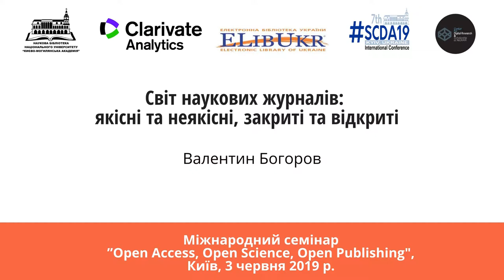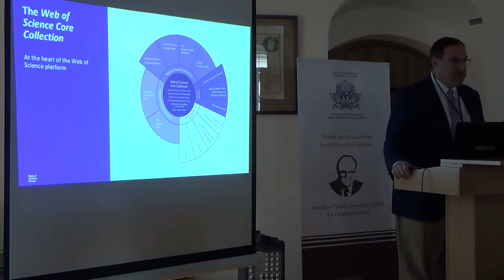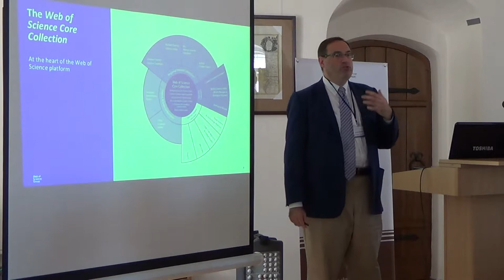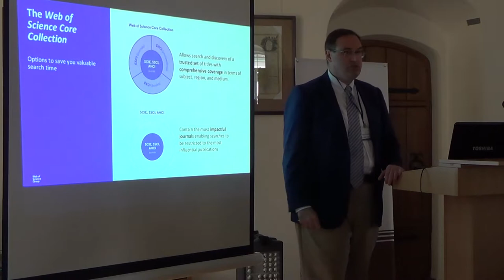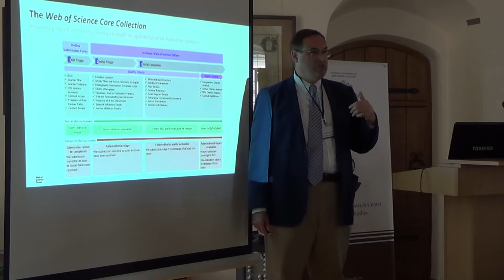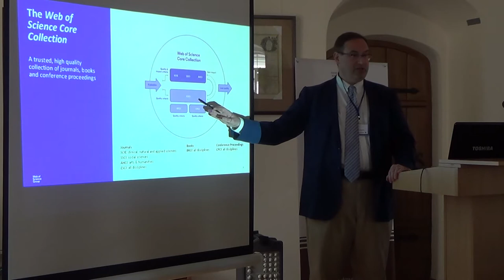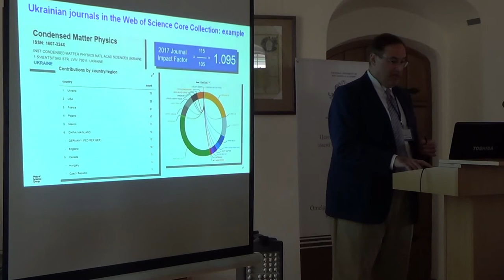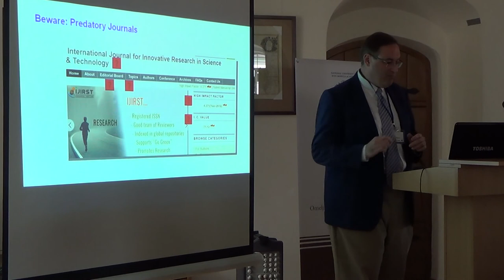Валентин Богоров - Світ наукових журналів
Світ наукових журналів:
якісні та неякісні, закриті та відкриті

Валентин Богоров,
голова освітніх програм Clarivate Analytics CIS countries

Міжнародний семінар
”Open Access, Open Science, Open Publishing",
Київ, 3 червня 2019 р.

Семінар проводиться в межах літньої сесії
Міжнародної конференції «Наукова комунікація в цифрову епоху»